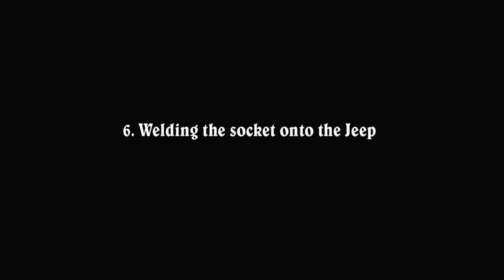Mounting a Browning 1919 on a Jeep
This project isn't strictly speaking about gun manufacture, but is related. I've had a semiauto Browning 1919 for a while now, and I finally got my 1946 Jeep up and running. Naturally, this means that I must come up with a way to mount the one on the other - my 10-year-old would curse me from the past if I didn't.

For the detail oriented:

The Browning is an Israeli parts kit currently set up in 8x57 for cheap shooting.It has a Black Bear hand crank for that extra fun factor.

The Jeep is titled as a 46 CJ2A, but has a 3A body and a Studebaker Champion engine. It's been converted to 12V electrics, dual fuel tanks, and 11" drum brakes. The squeaking is from the hood hold-down latches, which will be replaced shortly.